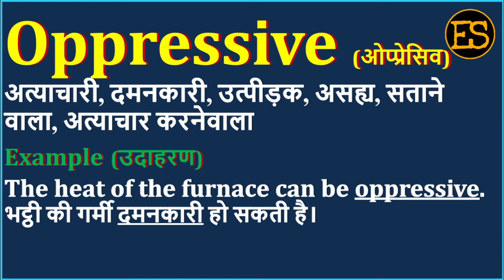Oppressive Meaning in Hindi | Oppressive का अर्थ | Oppressive Means | Oppressive Example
Oppressive Meaning in Hindi | Oppressive का अर्थ | Oppressive Means | Oppressive Example | Oppressive Synonym

इस वीडियो में आप Oppressive का हिंदी में अर्थ, Oppressive ka spelling, Oppressive का pronunciation, Oppressive को कैसे बोला जाता है , Oppressive   को बोलने का सही तरीका क्या है , Oppressive उदहारण  के साथ, Oppressive का English meaning, Oppressive को  सीखेंगें,

तो आइये एक मिनट में  सीखते है Oppressive  को इस वीडियो से।

1) English for all Competitive EXAMS
 2) Spoken English for Interviews
 3) Basic English Speaking
 4) Remove Fear to Speak English